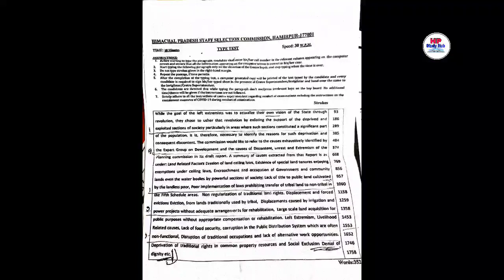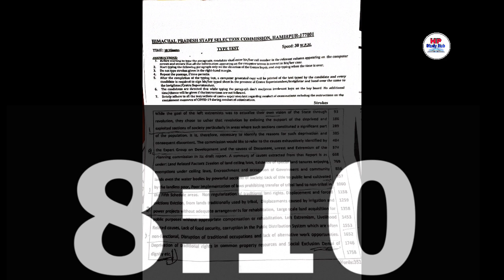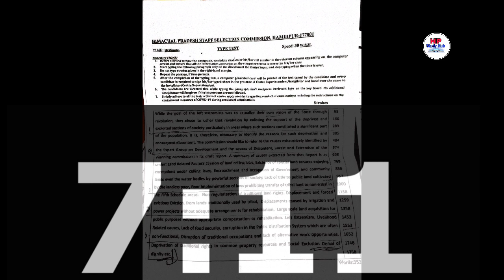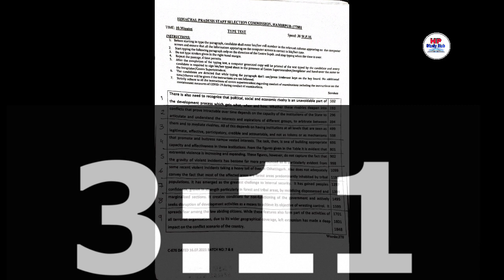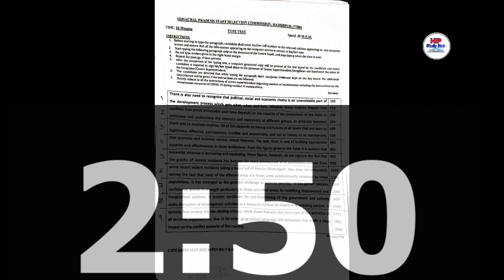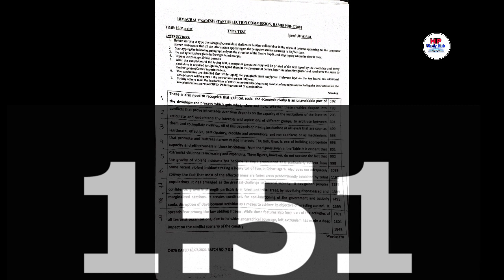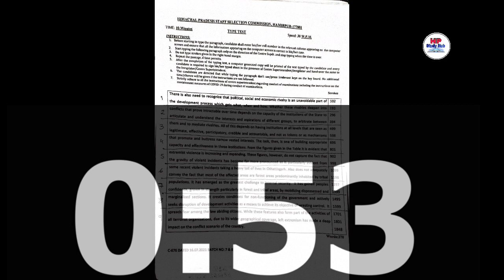JOA IT Post Code 817| 10 minute Typing with Timer & keyboard Sound